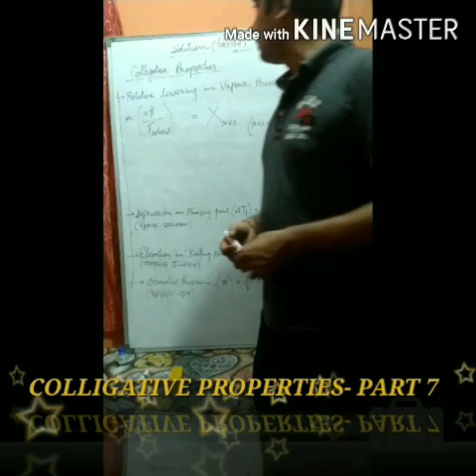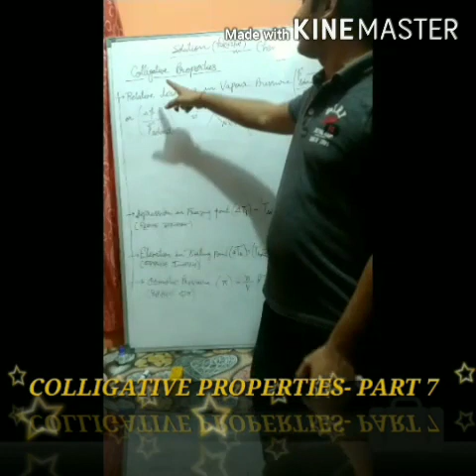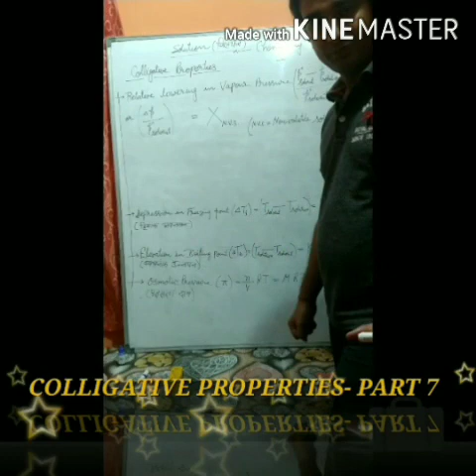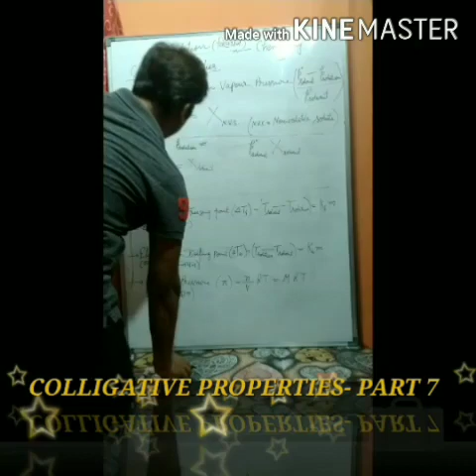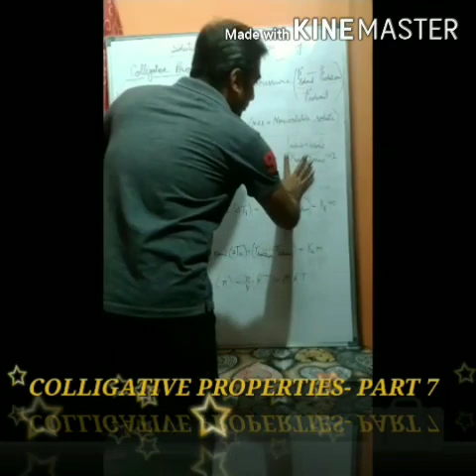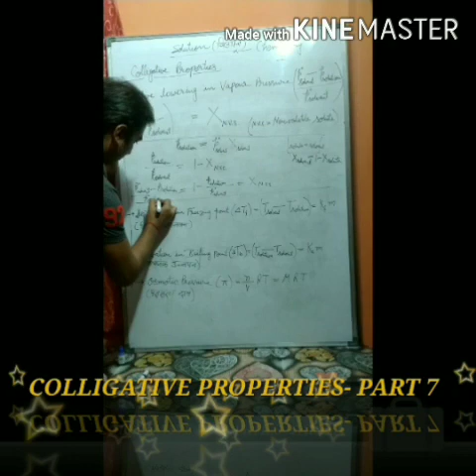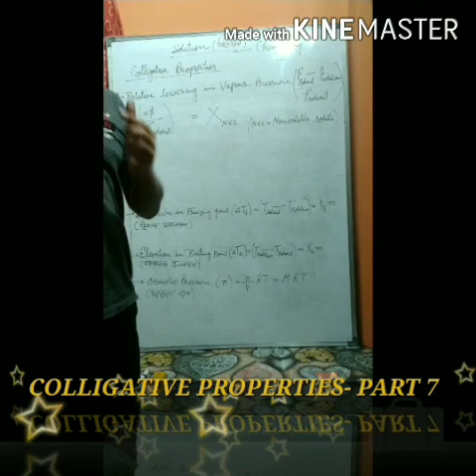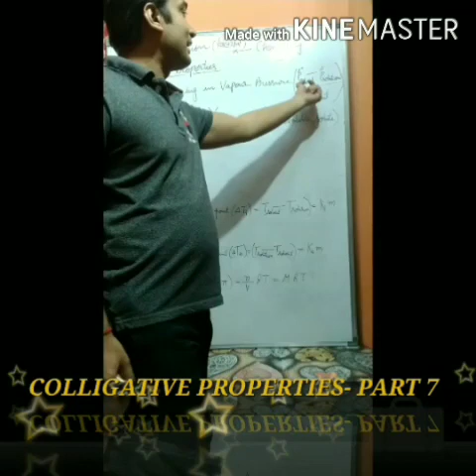- Mr. Swadesh Kumar pandey, class- 12th, subject- chemistry, topic- colligative properties Part 7